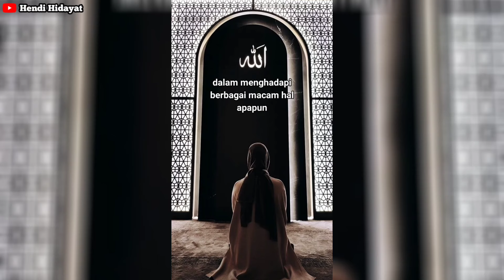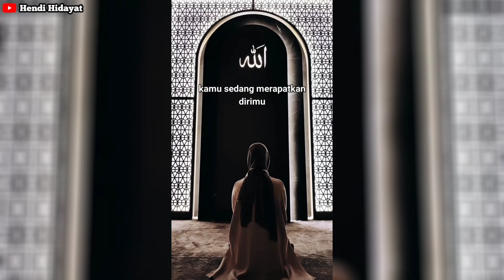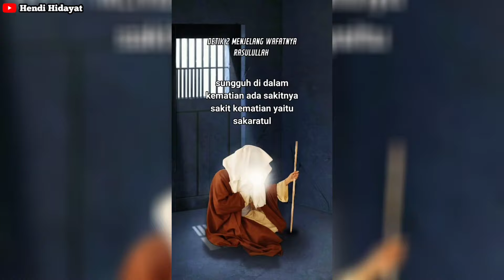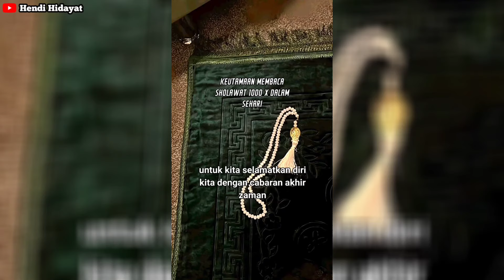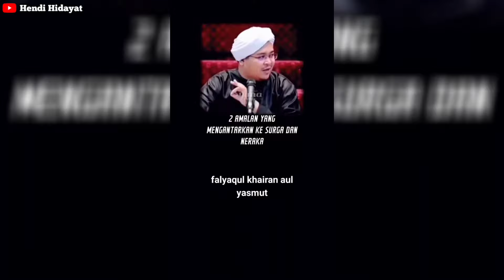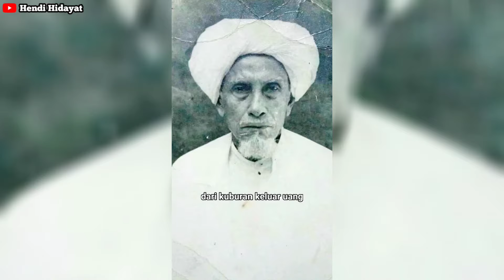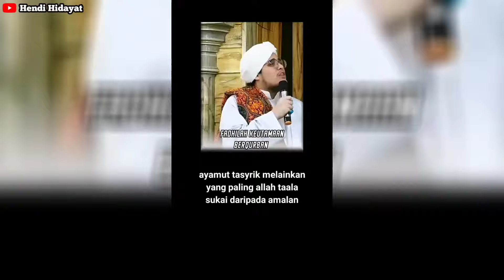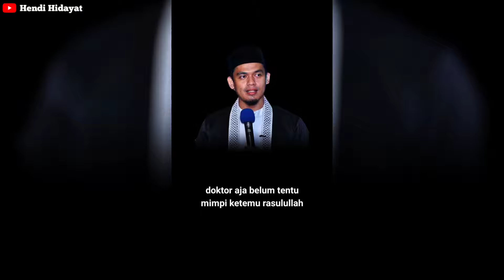KETIKA NABI KELUAR DENGAN SAHABAT || TAHUN KETIGA SETELAH HIJRAH DI MADINAH TERJADI PERANG GHOTFAN